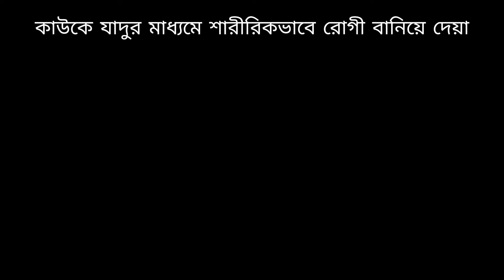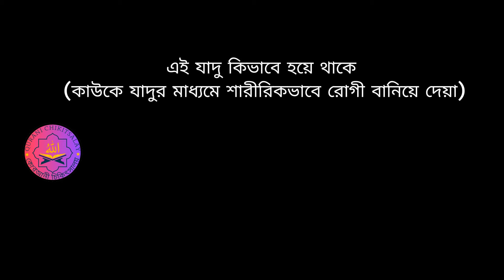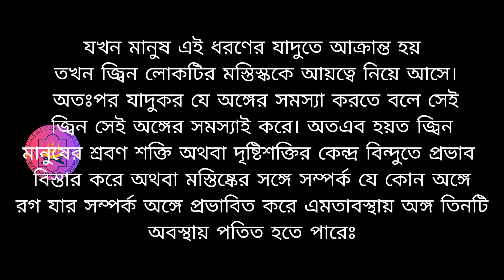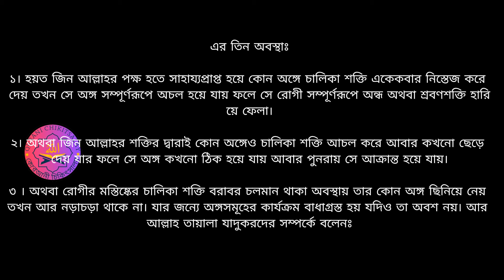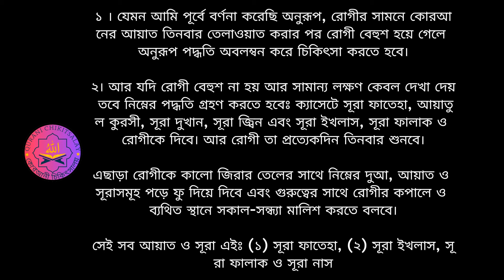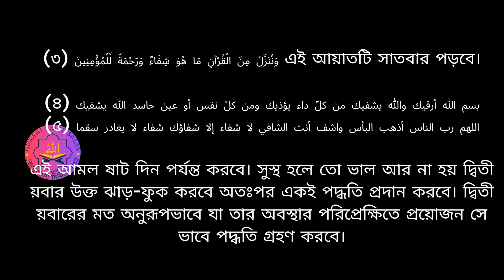অনেক খারাপ জ্বীন মিলে কি করে চাচির সাথে।